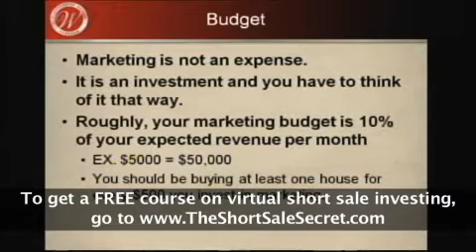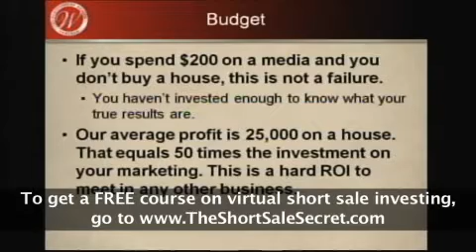The best place to find free foreclosures on the foreclosure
Property foreclosures and Bank foreclosed homes are the best real estate investing strategies for people looking for investing for beginners by D.C. Fawcett, go